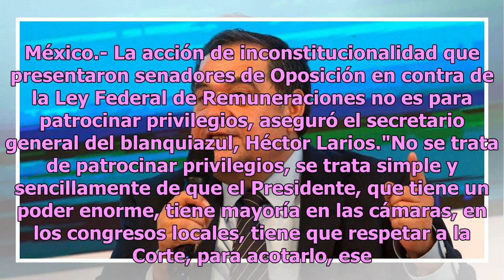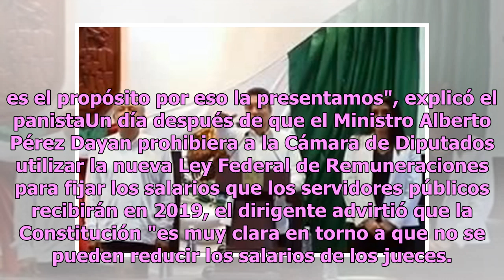Impugnar ley de salarios no busca privilegios: PAN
México.- La acción de inconstitucionalidad que presentaron senadores de Oposición en contra de la Ley Federal de Remuneraciones no es para patrocinar privilegios, aseguró el secretario general del blanquiazul, Héctor Larios."No se trata de patrocinar privilegios, se trata simple y sencillamente de q...